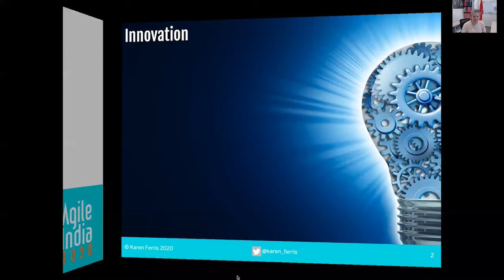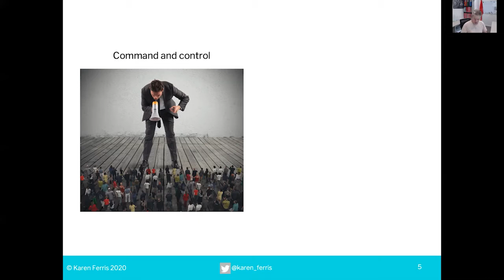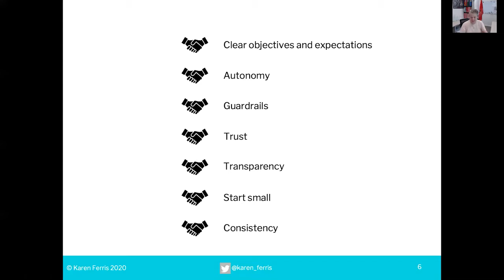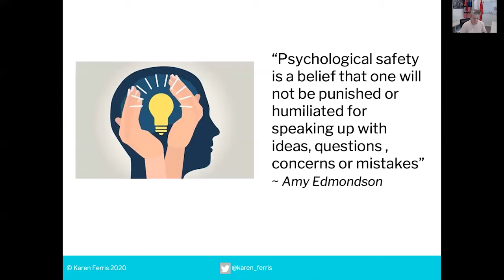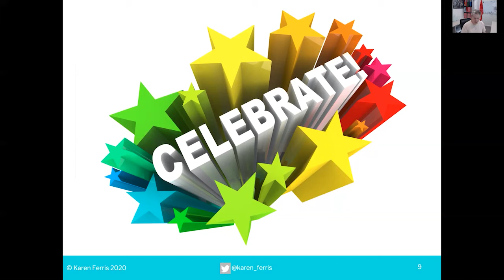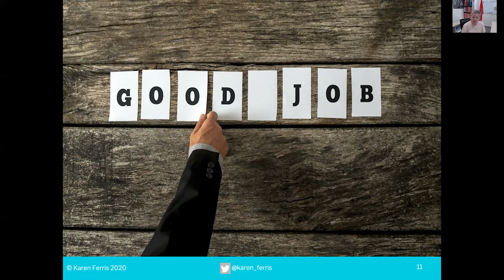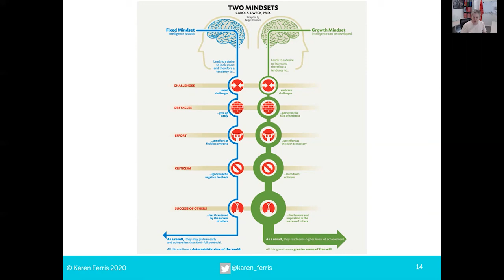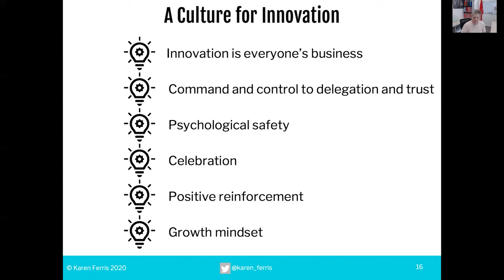Creating a Culture for Innovation by Karen Ferris at AgileIndia2020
This presentation is about building a culture for innovation that enables the design and delivery of great products and experiences to customers.
Innovation needs to be part of the entire organisational culture - not concentrated in a single person or hidden away in a dedicated office.
Innovation needs to be everyone's business.

This happens when leadership gets out of the way and provides employees autonomy to do something different.

This happens when failure whilst innovating is not subject to punishment or humiliation because there is an environment of psychological safety.
Failure is celebrated as an opportunity to learning. Every failure is seen as a step closer to success.

A culture for innovation is one in which there is recognition that constant change is the norm and embraced as the only way to remain relevant in the era of continual disruption.